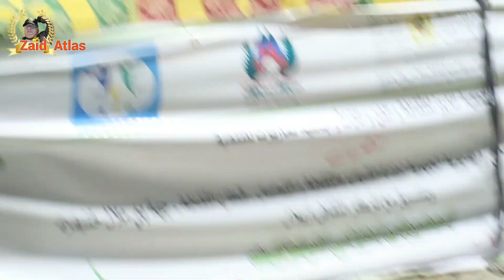الفنانoustta أوستا عازف على آلة الغيطة الشعبية و الأمازيغية الأطلسية مع الفنان أوستى و المجموعة .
ألة الغيطة و الطبل  من الفنان أوستى  و المجموعة..
مهرجان تيلوگيت إقليم أزيلال ..

تلفتاس أبابا إيمانو  ماخ

الغيطة
الطبل
الدربوكة
المزمار
البندير